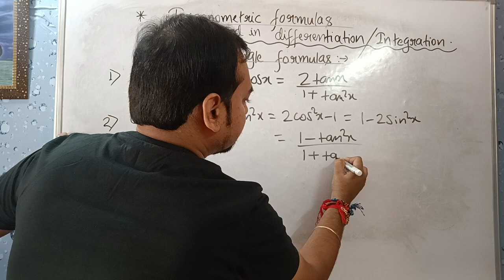Important trigonometric formulas frequently used in differentiation/double angle formulas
Important trigonometric formulas frequently used in differentiation and integration, Double angle formulas